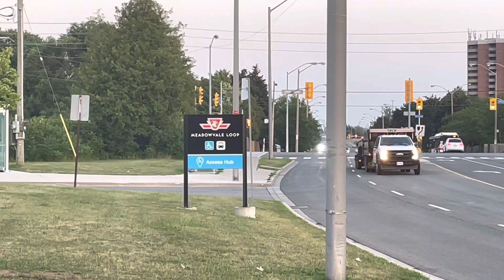TTC Nova Hybrid Buses & the Orion Buses at Meadowvale Loop 7/21/2022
Different TTC buses terminating at Meadowvale loop, which is located at the corner of Sheppard Avenue East and Meadowvale Road, right near the Toronto Zoo!

Recorded on: July 21st, 2022 at 8:30pm.